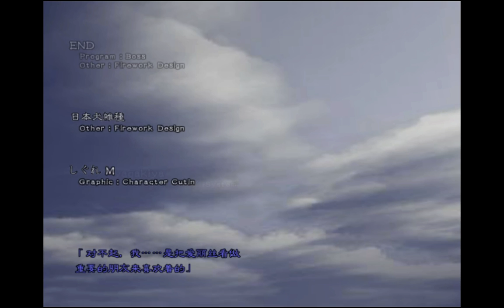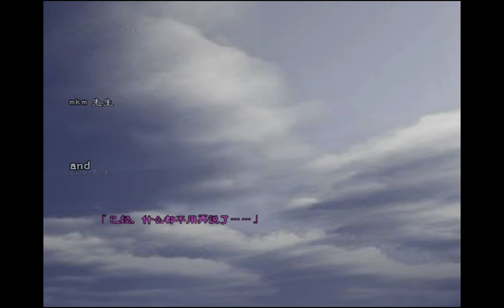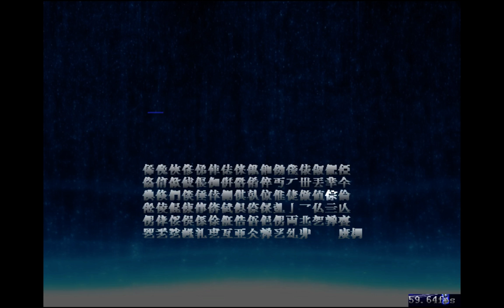東方夢終劇 Normal A路線無接關通關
聽說劇情不錯的二次創作,來初次試玩,鍵盤玩的